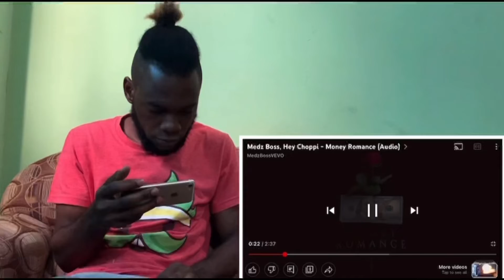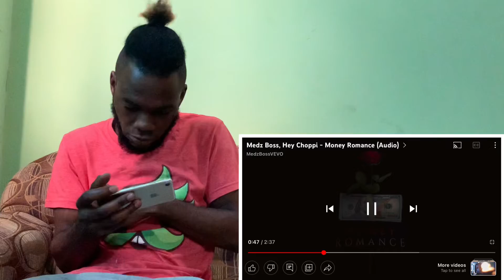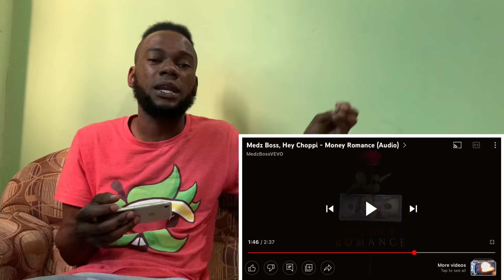Jamaican Reacts to Medz Boss, Hey Choppi - Money Romance (Audio)